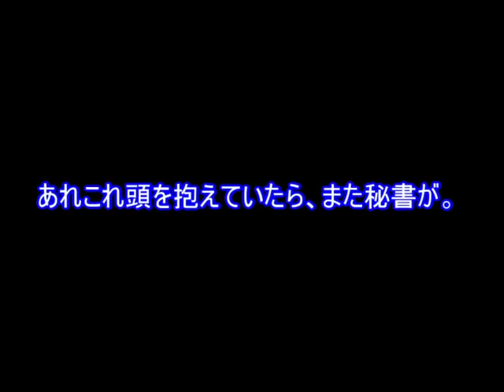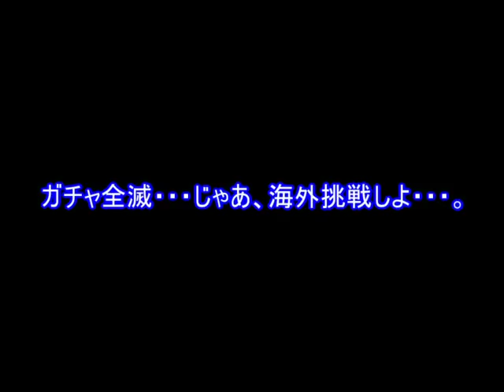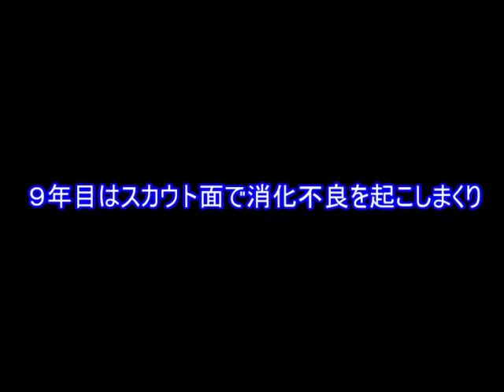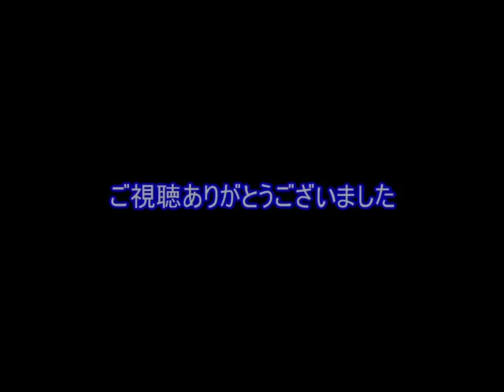【#28】サカつく2002「たくさん選手をリストアップ！しかし…」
前回に引き続き、題名に「しかし」が入る展開！

《ここから定型文》
トッポリーノ編を終わらせ、サカつく２００２でもチームを作ります！
理由としては、オリジナル選手で遊びたかったのが理由です。
ある程度、動画内で理由は語っています。

初回なのでまだ方向性は固まっていないですが、これからやって頑張っていこうかなと思います。